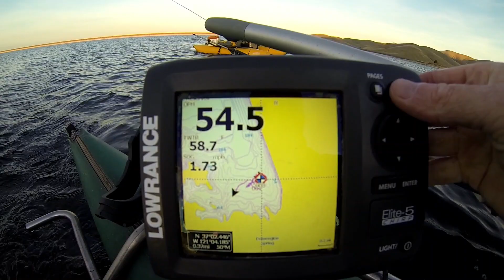Striped Bass Fishing. San Luis Reservoir. Winter 2018